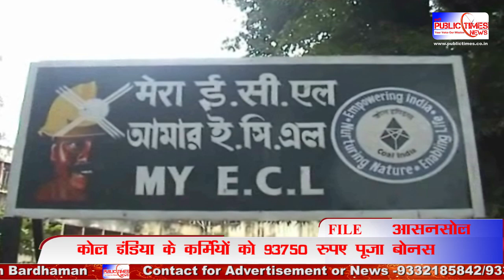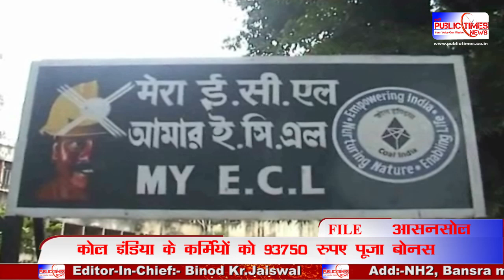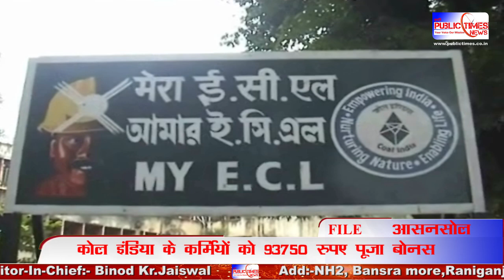ECL समेत Coal India के 2 .17 लाख कर्मियों को मिलेगा 93750 रुपये बोनस